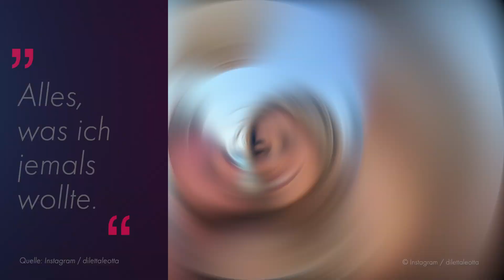Loris Karius und Diletta Leotta haben in Italien geheiratet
Loris Karius (31) und Diletta Leotta (32) sind in den Hafen der Ehe geschippert! Anfang 2023 bestätigen der Kicker und die Sportmoderatorin ihre Beziehung. Wenige Monate später erblickt ihre gemeinsame Tochter Aria das Licht der Welt. Nun haben die Turteltauben wieder einen Grund zur Freude: Sie dürfen sich offiziell Mann und Frau nennen! Das teilt Diletta via Instagram mit. "Alles, was ich jemals wollte", schreibt sie zu Schnappschüssen der Zeremonie in Italien. (sla/mkr)